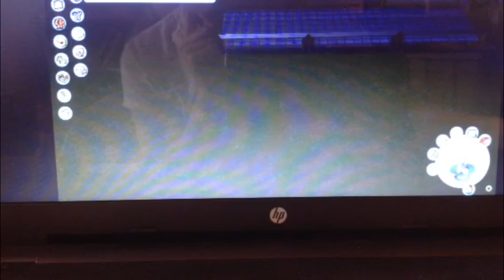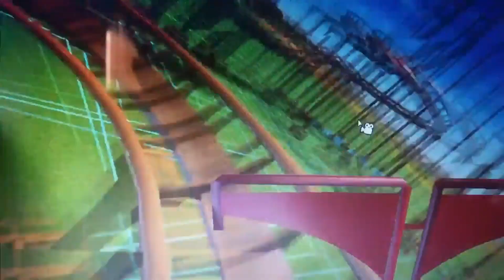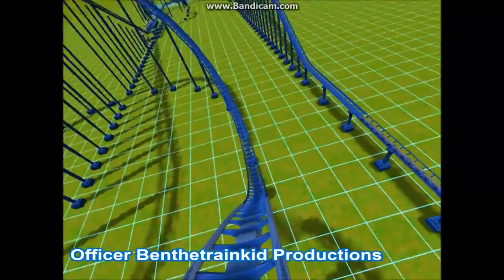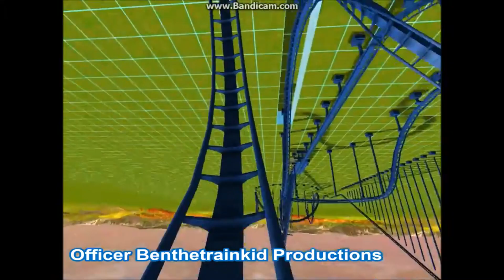RCT3 2016 Video Compilation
A compilation of my videos made on Roller Coaster Tycoon 3 throughout 2016.

0:17 How to make a roller coaster in less than 10 minutes (1/2/2016)
3:21 K'Nex Screamin' Serpent Recreation (4/9/2016)
3:58 K'Nex All American Roller Coaster Recreation (4/9/2016)
4:32 K'Nex Freedom Roller Coaster Recreation (4/10/2016)
5:05 K'Nex Sorcerer's Eclipse Recreation (4/10/2016)
5:56 K'Nex Thunderbolt Strike Recreation (4/12/2016)
6:33 K'Nex Rippin' Rocket Recreation (4/16/2016)
6:53 K'Nex Rippin' Rocket II Recreation (4/16/2016)
7:12 K'Nex Son of Serpent Recreation (4/18/2016)
8:27 Blue Flash Coaster (4/20/2016)
9:32 Boomerang Roller Coaster Recreation (4/20/2016)
10:47 Launched Floorless Coaster (4/21/2016)